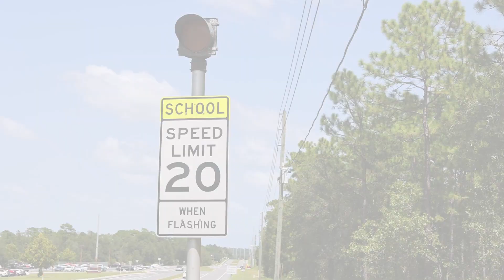OPERATION SAFE KIDS